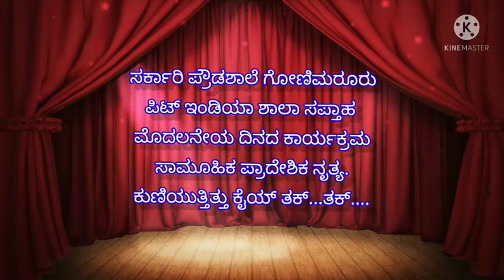fit India school week, first day activity